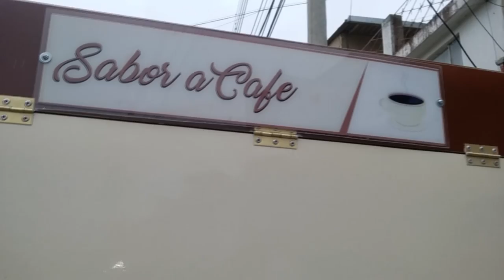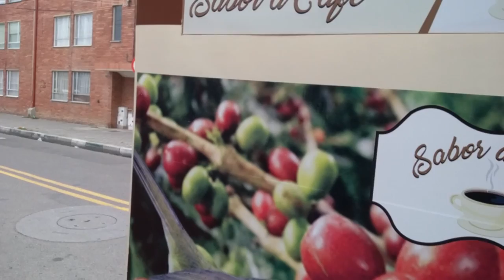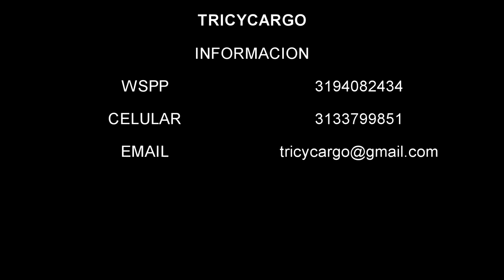CARRITO#COMIDAS RAPIDAS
DISEÑAMOS TRICICLOS NOVEDOSOS PARA COMIDAS Y VENTAS AMBULANTES UD PUEDE ATENDER DESDE ADENTRO